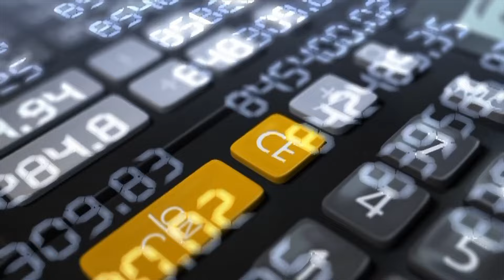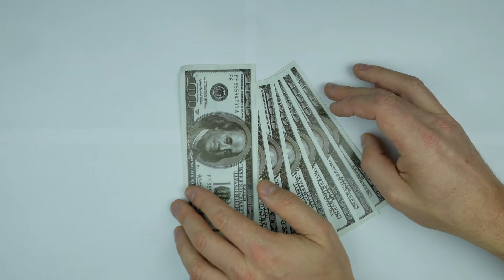O que NÃO TE CONTARAM sobre o ARCABOUÇO FISCAL | FERNANDO ULRICH ARCABOUÇO FISCAL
Nesse vídeo, o economista Fernando Ulrich dá detalhes sobre o arcabouço fiscal na sua visão e como o arcabouço fiscal pode impactar a economia do Brasil nos próximos anos. Se você quer aprender sobre educação financeira com o Fernando Ulrich, esse vídeo é para você!

"O ARCABOUÇO FISCAL É MUITO RUIM" | FERNANDO ULRICH EDUCAÇÃO FINANCEIRA